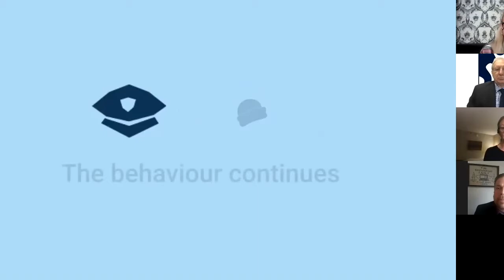Uncovering Substance Use-Related Stigma for Police Service Members & Families: CND64 Side Event Live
When you speak openly about stigma and substance use, when you encourage a compassionate approach to people's substance use health, when Person-First Language stops the focus on the substances and changes it to the people. People join you, people stand beside you.

Recorded live on Monday, April 12, 2021, this side event at the United Nations Commission on Narcotic Drugs provided an opportunity to hear from panellists on their perspectives related to challenges for police service members and their families seeking treatment services and aimed to initiate discussions around creating equitable access.

Moderator:
- Gord Garner, CAPSA Canada

Panelists & Guests:
- Jennifer Saxe, Director General, Controlled Substances Directorate, Health Canada (Canada)
- Police Chief Peter Muyshondt (Antwerp, Belgium) – via pre-recorded video
- Retired Lieutenant Diane Goldstein (California, USA)
- Sergeant Joe Brownrigg (Ottawa, Canada)
- Former Police Officer Suzanne Sharkey (Northumbria, U.K.)
- Diane Steber Buechli, Federal Department of Home Affairs (Switzerland)

This event also allowed panelists and attendees to reflect on what changes this could support for the broader community.

To learn more about CAPSA, tell us your story and experiences with stigma, and download valuable resources on person-first language,